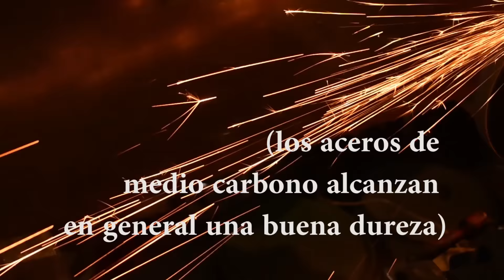Cómo aprender a TEMPLAR cualquier ACERO - (Herrería / Cuchillería)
En este tutorial comparto una técnica muy valiosa a la hora de trabajar con aceros desconocidos y determinar la temperatura más adecuada para el temple.